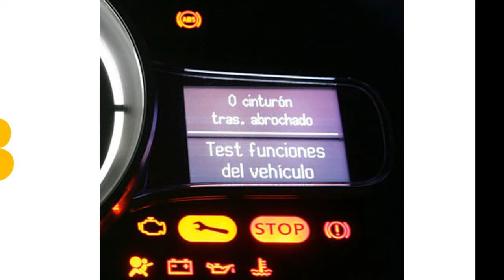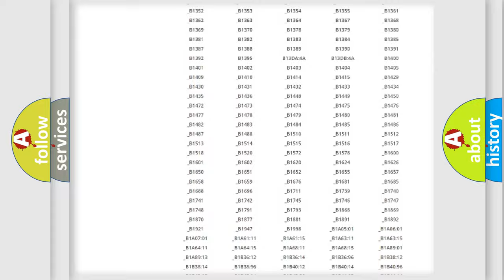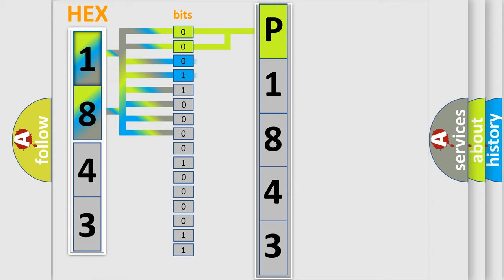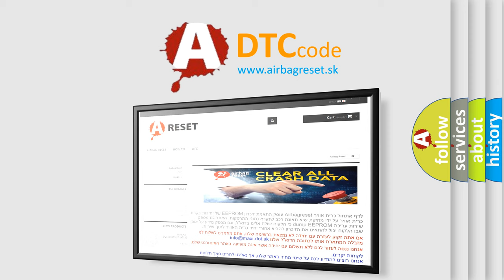DTC Saturn P1843 Short Explanation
Contents:
0:21 Basic DTC analysis according to OBD2 protocol standard.
1:48 Insight into programming
2:58 A diagnostically understandable description of the Diagnostic Trouble Code
3:05 Basic error definition

Make:
Saturn
Code:
P1843
Definition:
Internal Longitudinal Acceleration - Signal Compare Failure
Description:
Cause:
Chassis Domain Control Module (Cdcm)